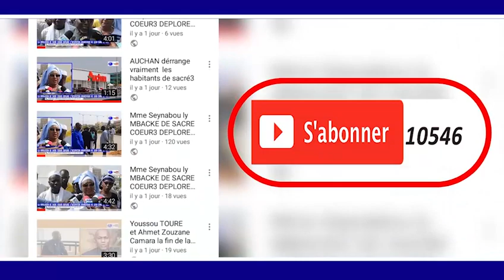Cérémonie MAGAL S.MASSAMBA KANNI BOUSSO A TOUBA DAROUL KHADIM 2018 TAWFEKH PROD HD